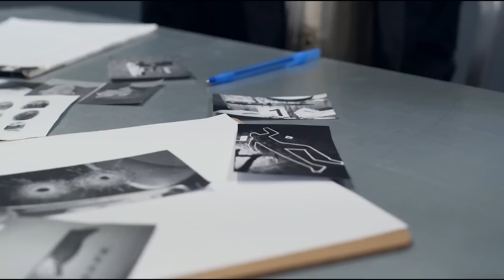UPÍR Z CINKOTY: Béla Kiss (Vražedná mysl S03E08)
Béla Kiss byl maďarský sériový vrah. Jsou mu přičítány vraždy 23 mladých žen a jednoho muže, navíc se pokoušel jejich těla naložit ve velkých kovových barelech, které měl uložené na svém pozemku.
Béla Kiss, známý ve světě kriminologie také jako Upír z Cinkoty, je jedním z nejplodnějších sériových vrahů v historii Maďarska. Přesný počet jeho obětí je dodnes neznámý a nikdy nebyl dopaden.

KAPITOLY:
00:00 – Úvod
01:03 – Dětství a dospívání
03:15 – Manželství
04:35 – Další ženy
06:11 – Kovové sudy
07:55 – Nález těl
11:59 – Prohlídka domu a nález Bélovy knihovny
15:20 – Modus operandi
19:47 – Pátrání po pachateli
21:37 – Další potenciální pozorování Kisse v průběhu let
23:36 – Shrnutí, závěr a rozloučení